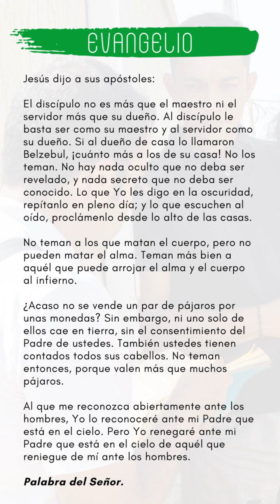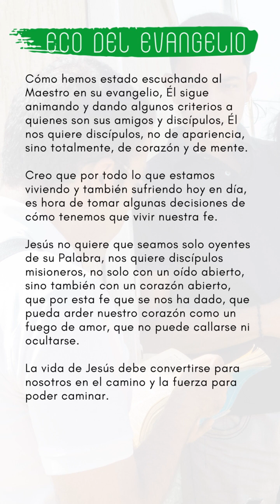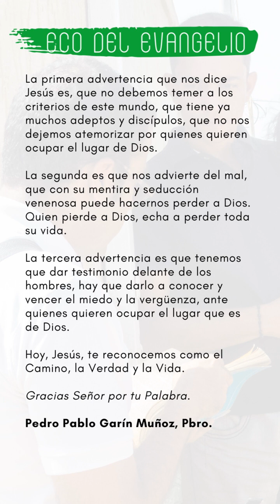ECO DEL EVANGELIO SÁBADO 15 DE JULIO